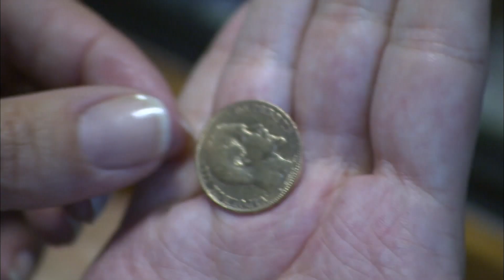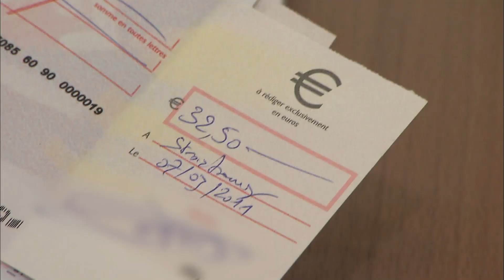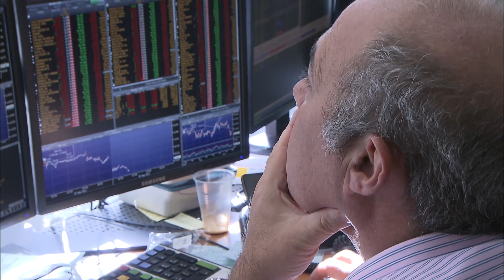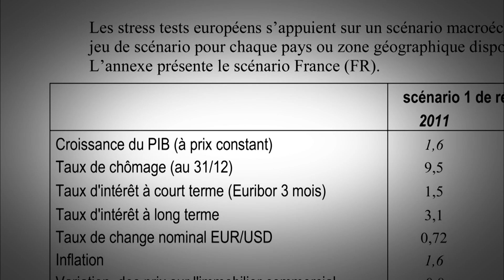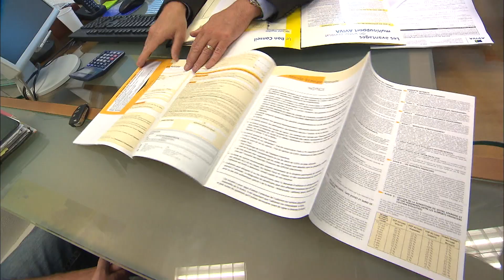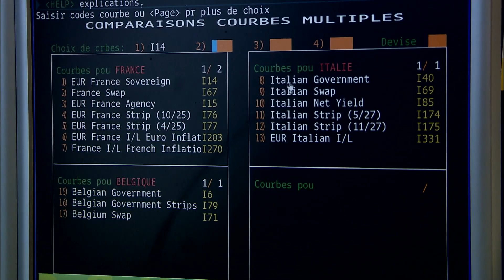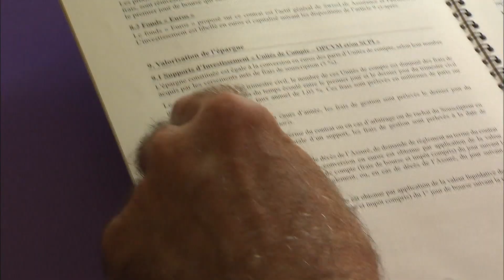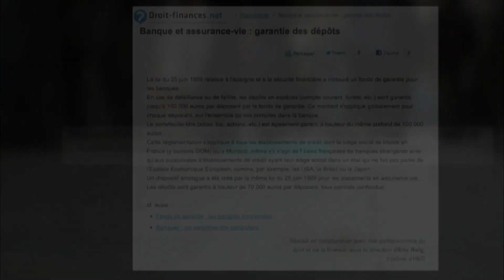Banque, épargne : mon argent est il en danger ?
De nombreux français investissent dans un nouveau type d'achat : l'or. Il s'agit pour eux d'un placement sûr et sécurisé... par rapport aux banques. Après la crise boursière, près d'un français sur deux doute de la fiabilité de sa banque. Savons-nous vraiment ce que devient notre argent ?

Réalisateur : Sandrine RIGAUD